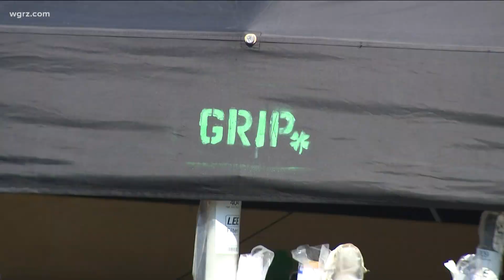Movie shoot 'Cabrini' around WNY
'Cabrini' features 30+ sites in Buffalo